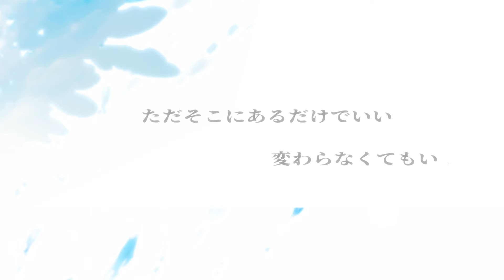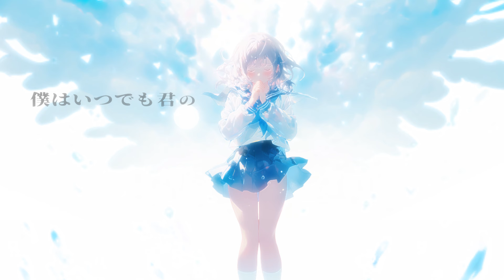みゆみん「輝く君の詩」(Official Music Video)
みゆみん / 輝く君の詩

Illust : Sayo

▼Release :
　2024/01/13(Sat.)

▼Lyrics

いつも笑顔でいること
どんな事も楽しむこと
そんな些細な事で此処に
輝きひとつ灯せたなら

また誰かと
比べてどうするの
それぞれのその色を
隠す必要ないのに

色とりどりの世界
意味などなくていい
ただそこにあるだけでいい
変わらなくてもいい

僕はいつでも君の
その色が好きなんだ
だから一緒に行こうよ
明日へと

誰かになりたいだとか
こんな事ができたらだとか
輝く未来を描く事
それが夢へ君を連れてく

だけどたまに
その夢が遠くて
くじけそうな時には
一人抱え込まないで

くすんで見える日は
思い出して君だけの
色は特別だと

一筋の光
掴むのもいいけど
もう君は十分
輝いている

明日へと